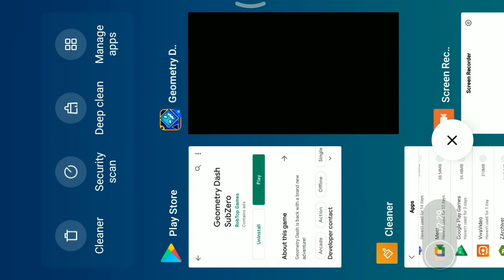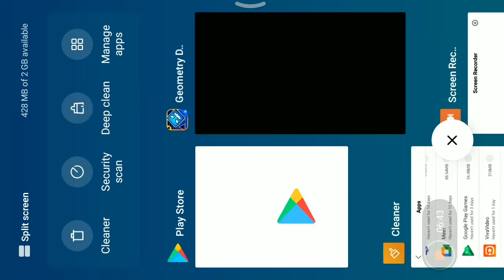three tries on Geometry dash sub zero